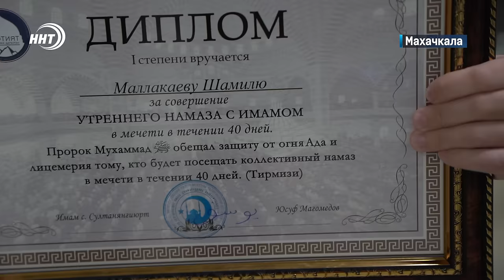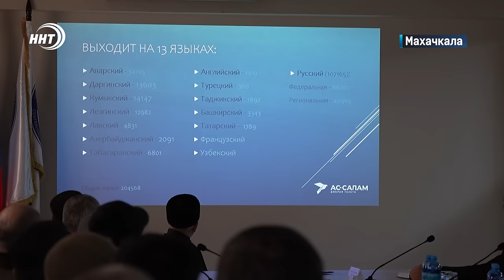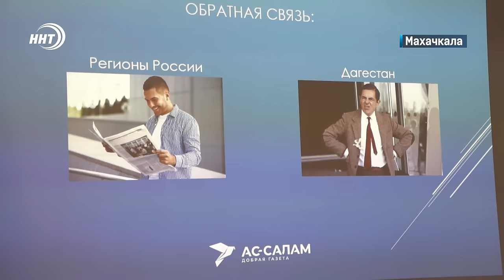Погиб 10-летний мальчик. Новости Дагестана за 5.2.2024 год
1. Самый крупный кизиловый сад в Европе. Об уникальных плантациях в Буйнакском районе, которые простираются на гектары, расскажем в выпуске

2. 40 утренних намазов без пропуска. Таким образом отличились дети из Кизилюртовского района.

3. 44 золотых, 14 серебряных и 7 бронзовых наград. Победой сборной Дагестана по смешанным боевым искусствам Ориентал ММА завершился чемпионат России.